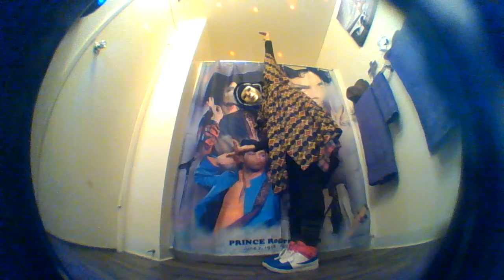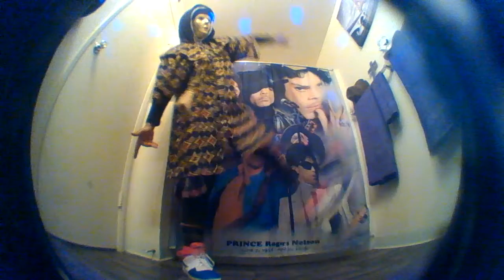Wind It Up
Wind It Up (feat. Vonzell Solomon)
Todrick Hall